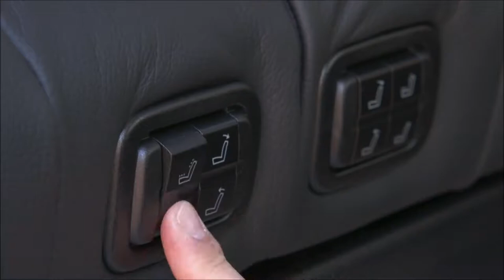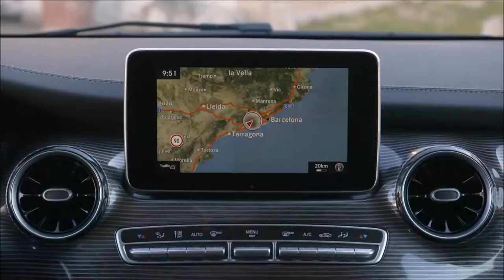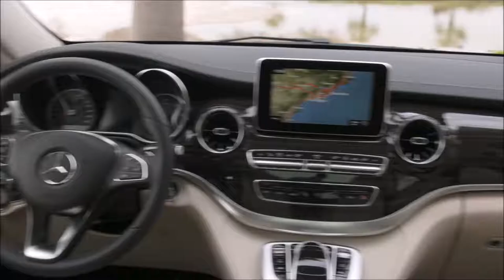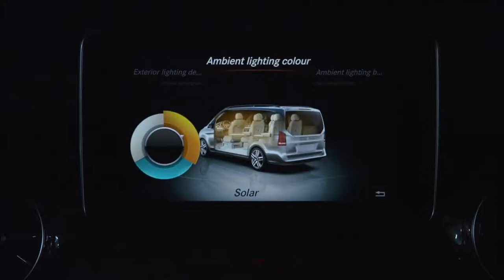Mercedes Marco Polo 300d - Luxurious Family MPV!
At a glance: Key facts about the new V-Class

Five years ago, the Mercedes-Benz V-Class set standards in the MPV segment with its design, value appeal, comfort as well as safety and assistance systems. The facelift builds upon these core values and thus enhances the attractiveness of the biggest member of the Stuttgart-based passenger car family. The compact Marco Polo and Marco Polo HORIZON camper and leisure vans also benefit from the innovations implemented in the V-Class. What's more, Mercedes-Benz Vans is taking the next step in this segment and will be offering a fully-electric MPV in the near future.

Design and comfort

    New presence and an impression of breadth thanks to newly designed bumper with striking cooling air intake and diamond structure of the radiator grille
    Available as an option, the AMG Line features a new diamond radiator grille with chrome pins for a yet more sporty appearance
    A choice of four new paint colours as well as four new light-alloy wheel designs
    Interior with new trim element in twin-stripe look, newly designed air vents in a sporty turbine look and the new "tartufo" leather colour
    Optional luxury seats in the rear increase the total number of seat options in the MPV and pamper passangers with reclining and back massage functions as well as air conditioning

Driving dynamics and efficiency

    The four-cylinder OM 654 diesel in three output variants with reduced emission and consumption values and further improved noise and vibration characteristics is being used for the first time in the V-Class
    New power variant V 300 d with 176 kW (239 hp) and 500 Nm of torque sets the benchmark in the MPV segment (combined fuel consumption 6.1-5.9 l/100 km, combined CO2 emissions 161-155 g/km)1. In the acceleration phase, the V 300 d can deliver an additional 30 Nm of torque for a short time ("overtorque")
    The 9G-TRONIC automatic transmission improves shift comfort and fuel efficiency

Safety and assistance systems

    The already multifaceted range of safety and assistance systems becomes even more comprehensive with the facelift
    Available for the first time, Active Brake Assist can, depending on the situation, reduce the severity of a collision with a vehicle ahead, stationary obstacles and crossing pedestrians (in urban traffic) or it can even prevent them from occurring altogether
    New Highbeam Assist Plus makes it possible to drive with the main-beam headlamps permanently active and only switches to dipped-beam mode when the situation requires

The future is electric

    Mercedes-Benz Vans will soon be the first premium manufacturer to offer a fully-electric MPV
    Systematic expansion of the eDrive@VANs strategy to include model series for private use
    World premiere of the series production model at the International Motor Show (IAA) 2019